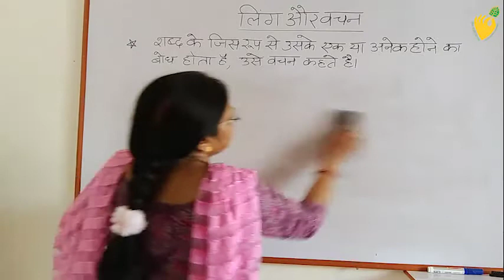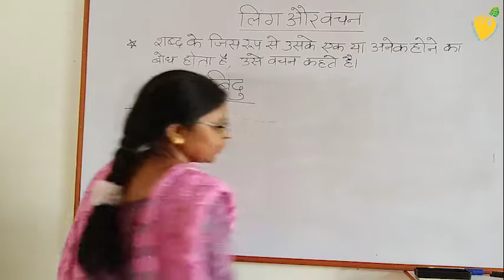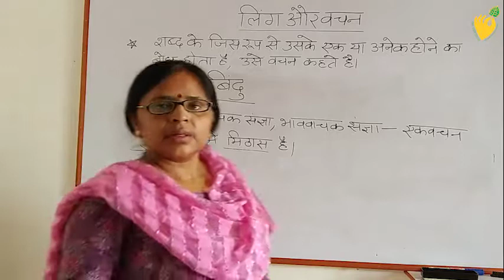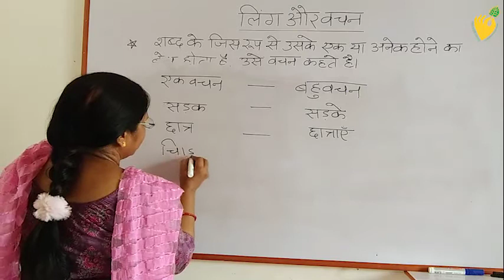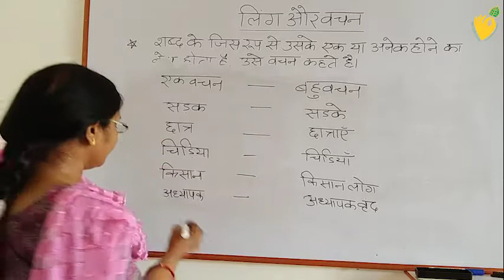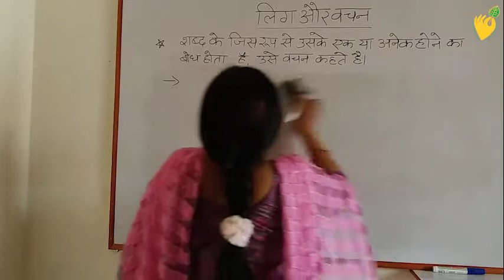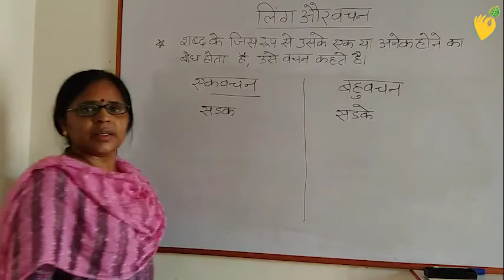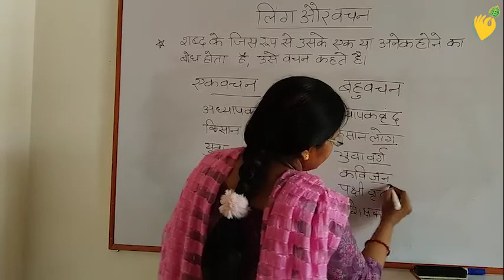August 10, 2020